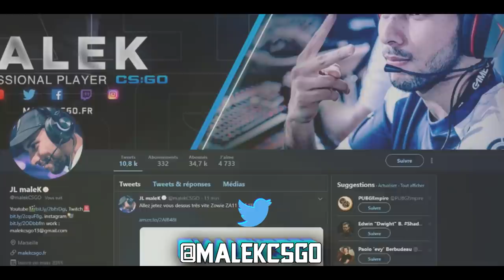MEILLEURS MOMENTS TWITCH #2 [CSGO HIGHLIGHTS]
best of twitch, les meilleurs moments de ma chaine twitch, un best of highlights episode 2